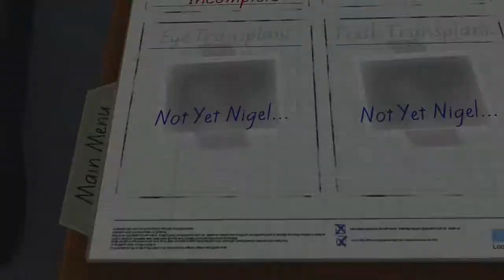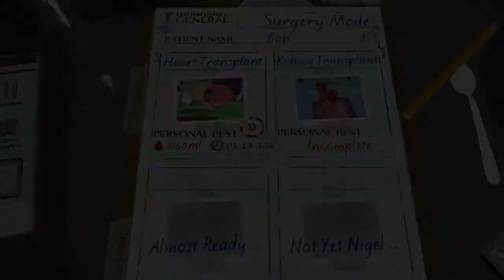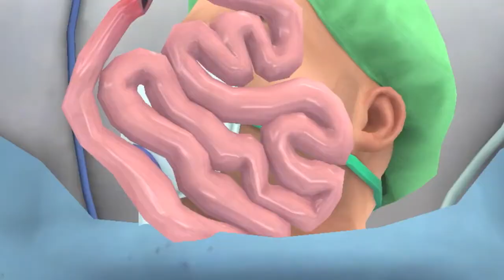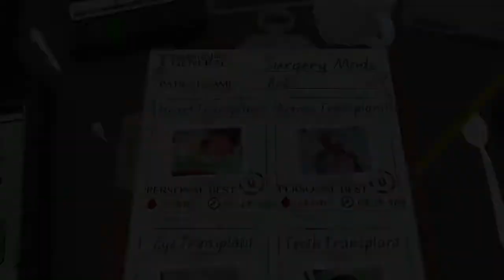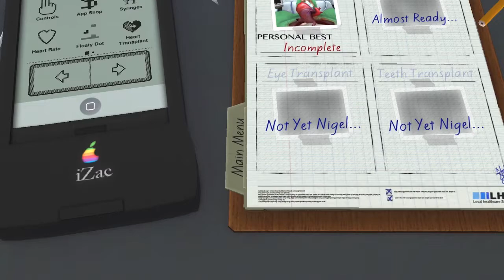Preforming Life Or Death Surgery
Surgeon simulator 2013, ah the days of old on YouTube